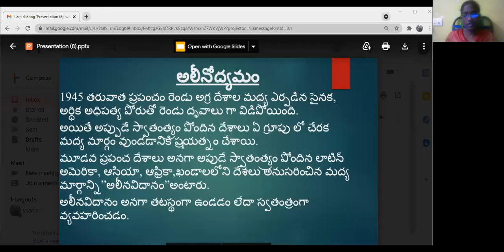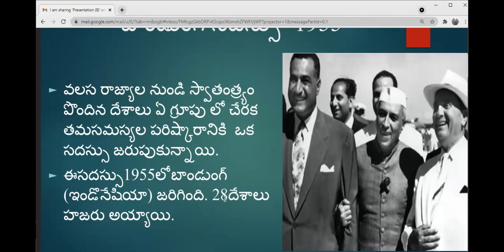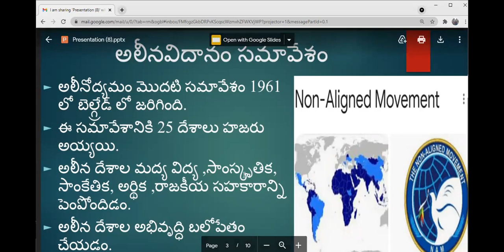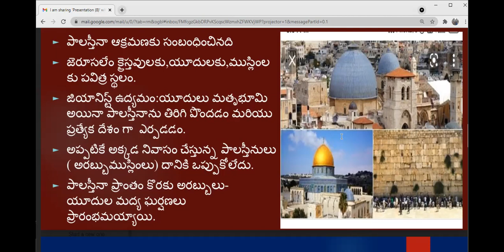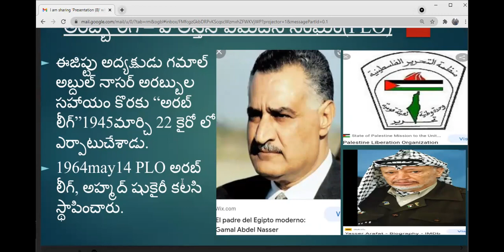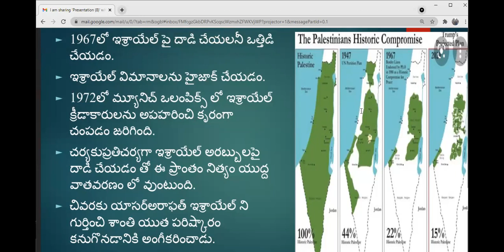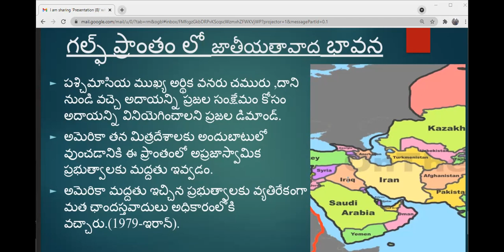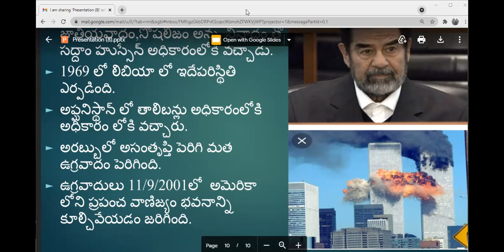19.POST-WAR WORLD AND INDIA IN TELUGU